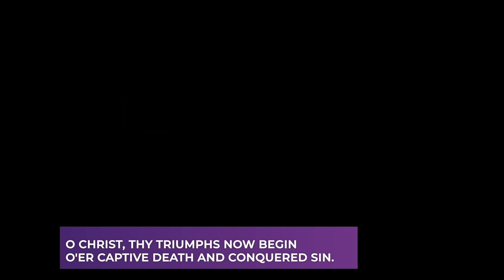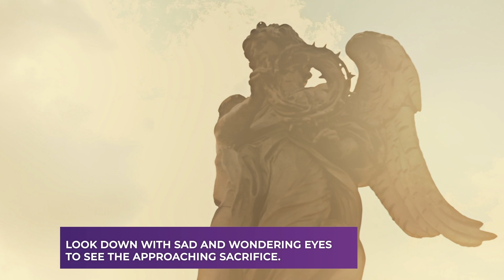Palm Sunday: April 10, 2022